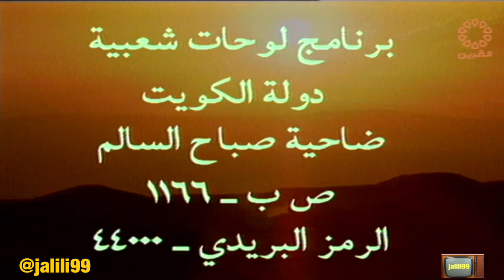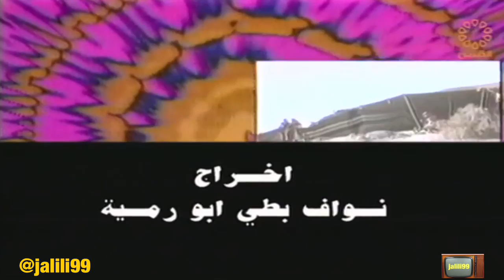HD 🇰🇼 برنامج لوحات شعبية 43 تقديم مجبل الحشاش تلفزيون الكويت الزمن الجمييل